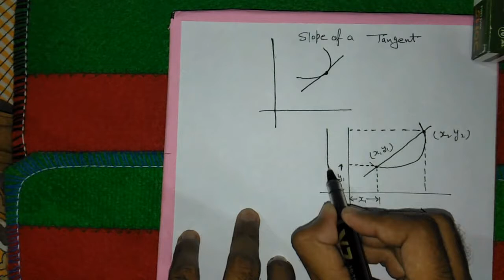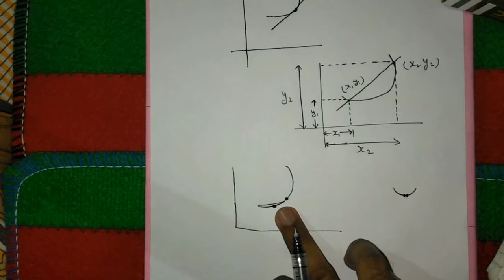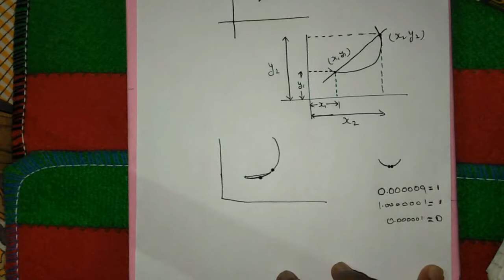Derivatives 11th class for Master Cadre